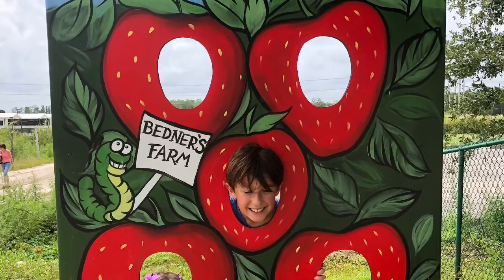FLORIDA FARM 2018 By Ilonamiami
Earth day with kids at the farm